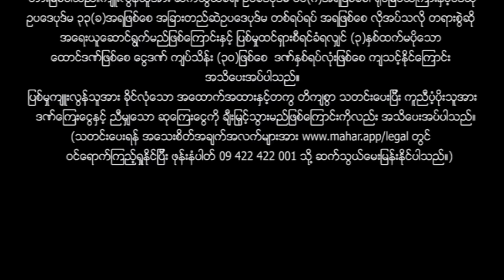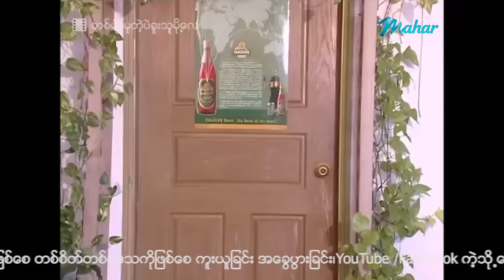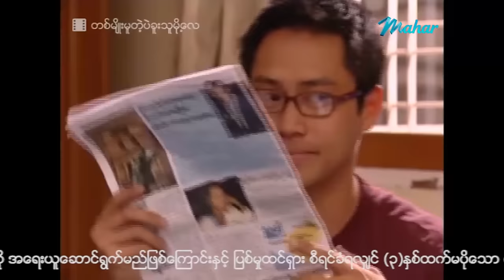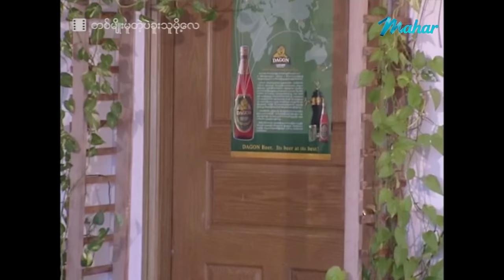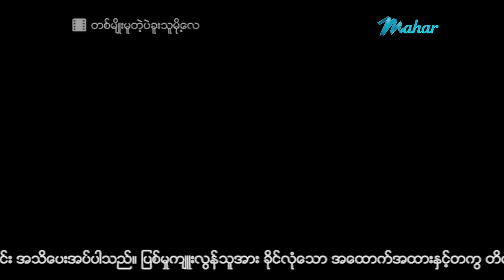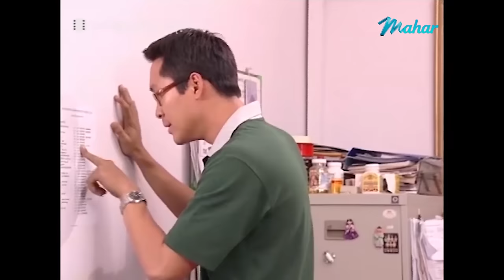မြန်မာဇာတ်ကား - တစ်မျိုးမူတဲ့ပဲခူးသူမို့လေ - နိုင်းနိုင်း ၊ အောင်ရဲလင်း ၊ နန္ဒာလှိုင် ၊ မိုးဟေကို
ပဲခူးသူတွေ ယောကျာ်းနိုင်တယ်ဆိုတာ ဒီကားလေးကသက်သေပဲနော် .
နန္ဒာလှိုင်တစ်ယောက် နိုင်းနိုင်းကို ဘယ်လောက်တောင် နိုင်စားလိုက်မလဲ???

Presenting daily.

မဟာ အပလီကေးရှင်းကို ဖုန်းမှာ install လုပ်ပြီး
မြန်မာဇာတ်ကားသစ်များစွာကို ကြည့်ရှုနိုင်ပါတယ်။